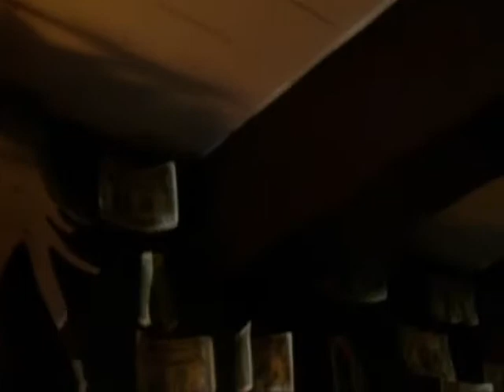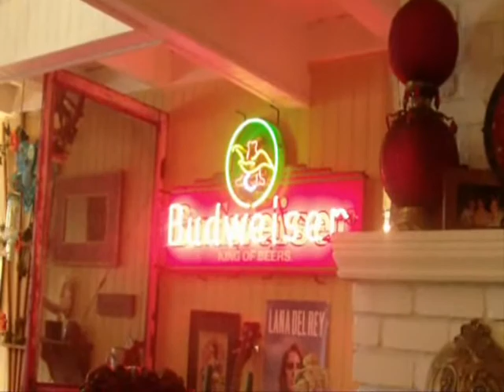Random Stuff - May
I finally recorded inside the Gypsy Shack. (With the owners permission.) This place always has new interesting stuff to look at.